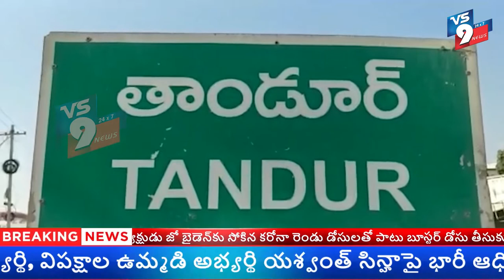ఆడపిల్లను కాపాడే బాధ్యత మనందరిదీ